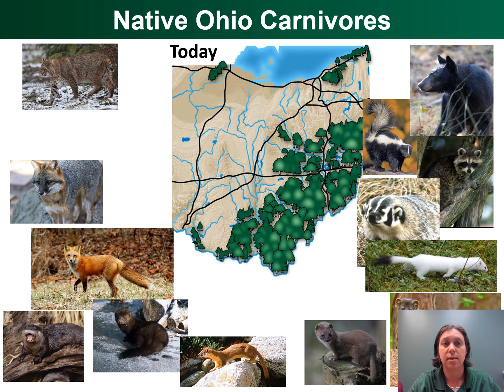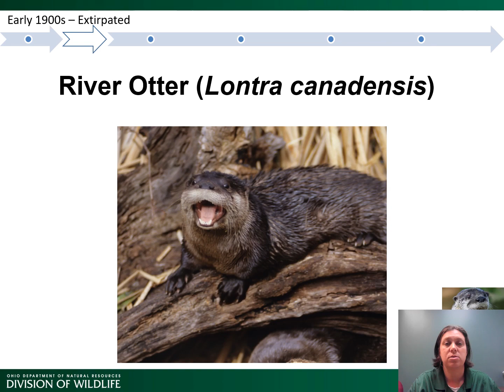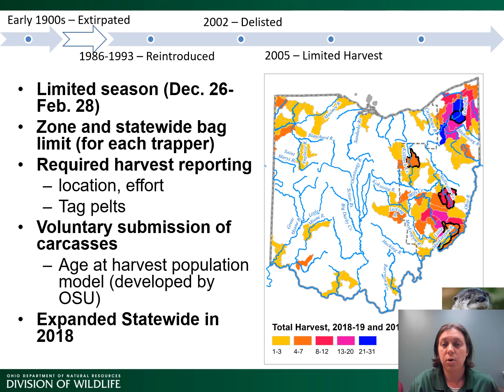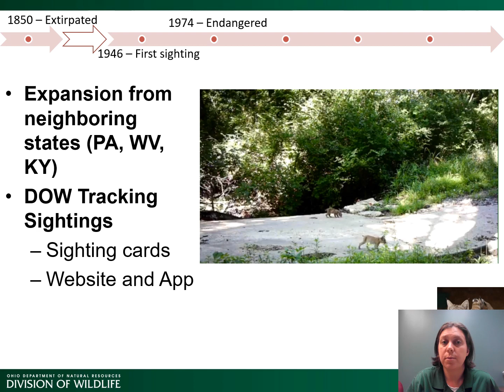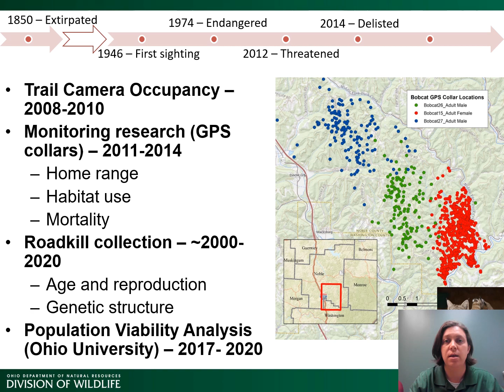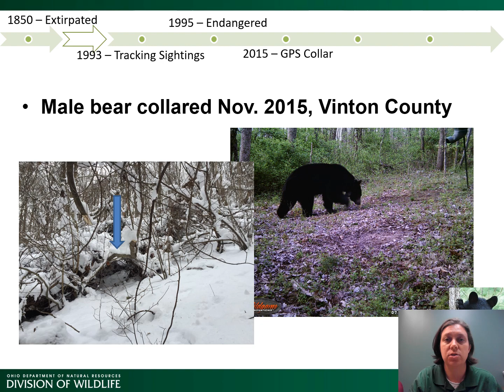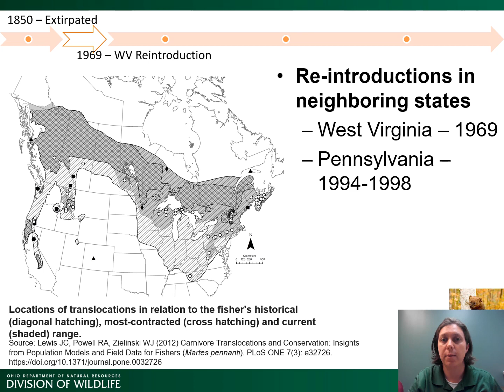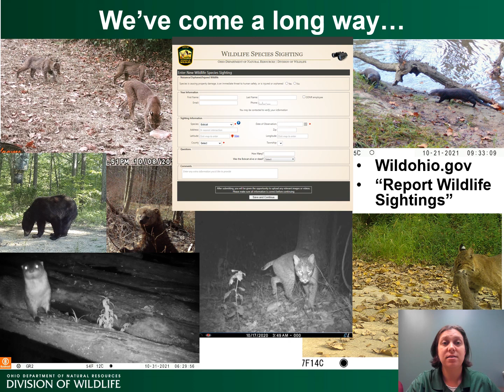Step by Step: Carnivores make a comeback in the Buckeye State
Katie Dennison is a Wildlife Biologist with the Ohio Division of Wildlife. As the furbearer biologist, she oversees monitoring and research for the state’s 16 furbearer species. Katie started her career working with domestic animals before a volunteer opportunity at Zion National Park sparked her interest in working in wildlife management. She went on to earn an M.S. in Range and Wildlife Management from Sul Ross University where her master’s research focused on using camera traps to evaluate mountain
lion density and prey availability in the Davis Mountains of west Texas. Prior to coming to Ohio, Katie worked on various other carnivore and furbearer research projects in Texas and Wisconsin.